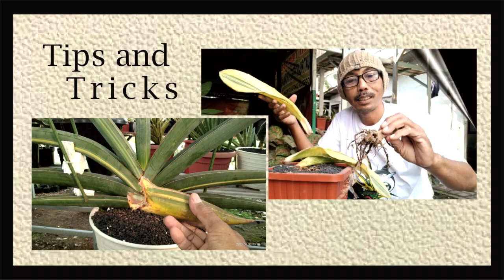JENIS VARIGATA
Snakeplant , plant, succulent, castus, hibryd, sansevieria, rorida, personii, rorida, pearsonii, penyiraman sansevieria, tips, triks, jenisvarigata
Semoga bermanfaat

 @Tarman tarman t
Toko pedia : ajiawarna

snakeplant succulent hibryd sansevieria rorida pearsonii penyiraman tips triks untukpemula# jenisvarigata